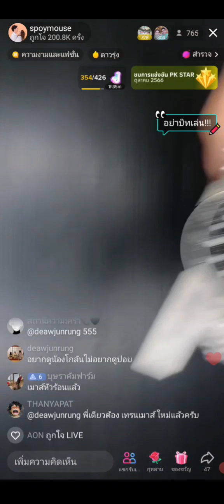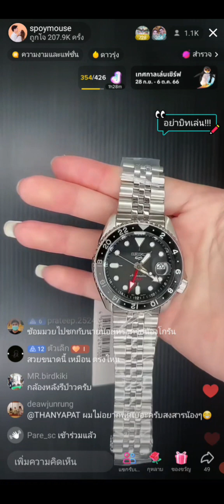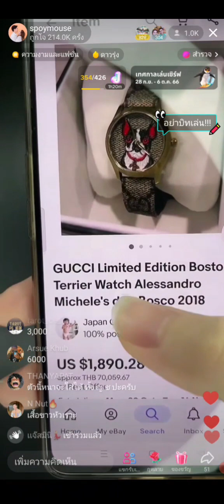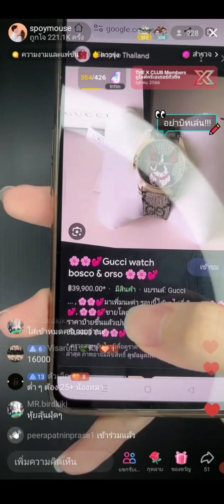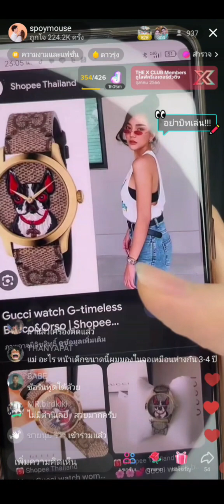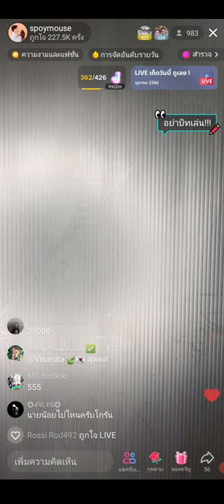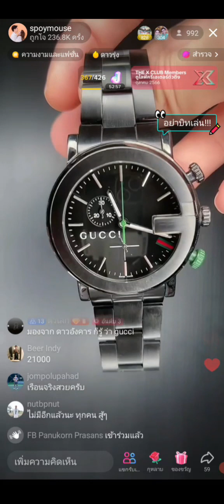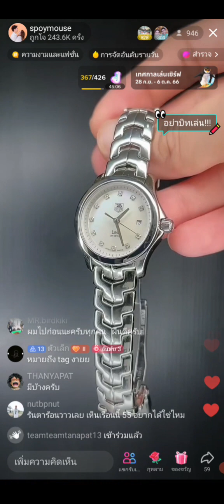Gorun Live Spoymouse P3